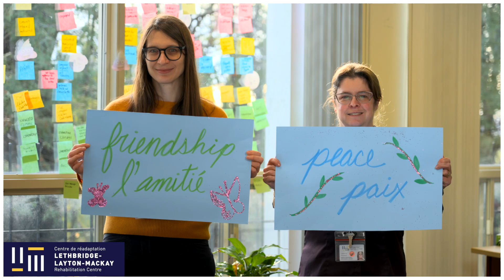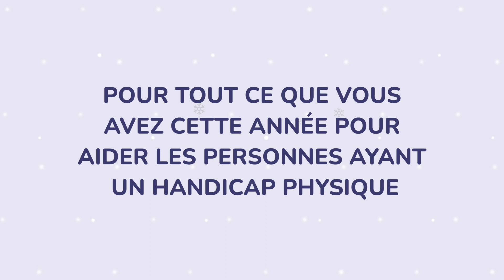Habilitas Holiday Video 2022 French